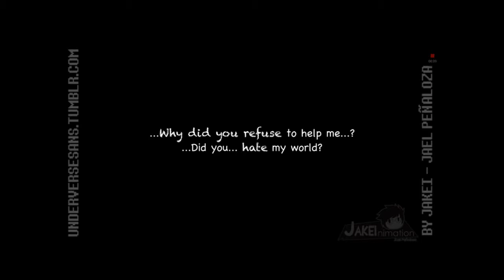Underverse 0.2 finel